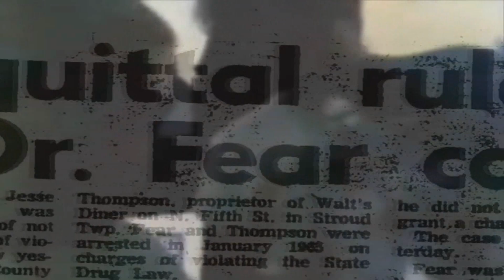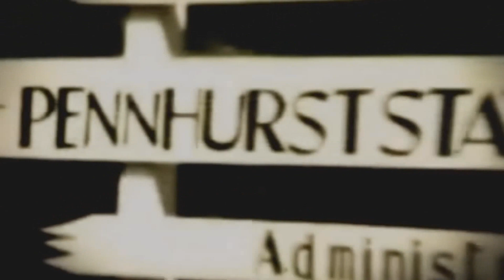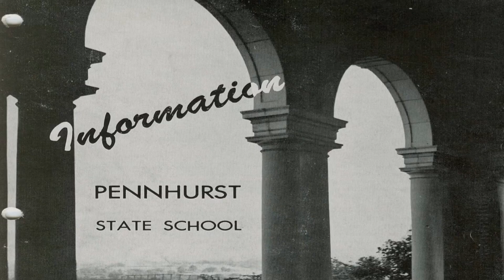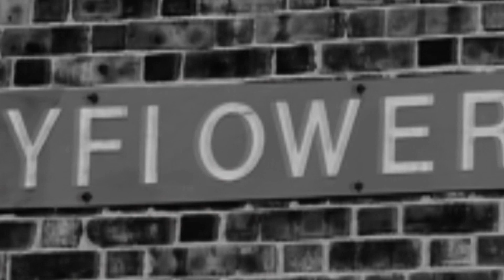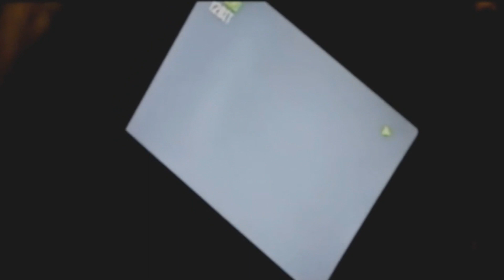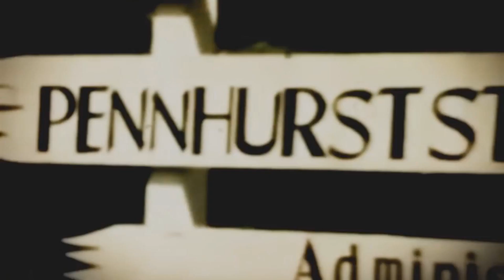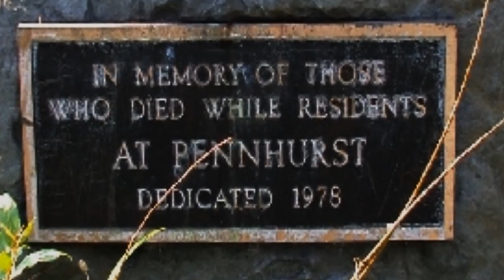The Scariest Place Ever Pennhurst Asylum